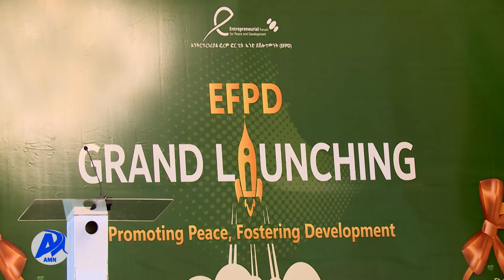በሃገሪቱ የተፈጠረውን የሰላም እጦት ለመመለስ እየሰሩ ያሉ አካላትን ፕሬዝደንት ሳህለወርቅ ዘውዴ አደነቁ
ፕሬዝደንት ሳህለወርቅ ዘውዴ የተፈጠረውን የሰላም እጦት ለመመለስ በተደራጀ መንገድ ለማገዝ የንግዱ ማህበረሰብ እያደረገ ያለውን አስተዋጽኦ አደነቁ፡፡